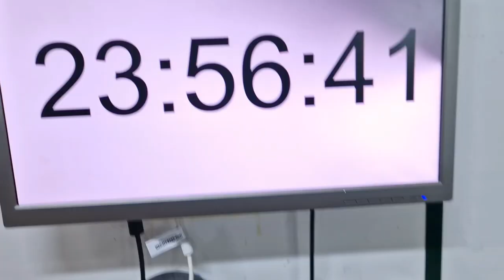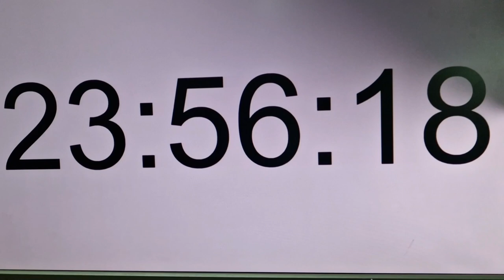PC Se apagaba por suciedad (SOLUCIONADO)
Me comentan que PC se apaga al poco de estar encendido y al abrirlo y se ve el porqué.
Kit cepillos limpieza PC